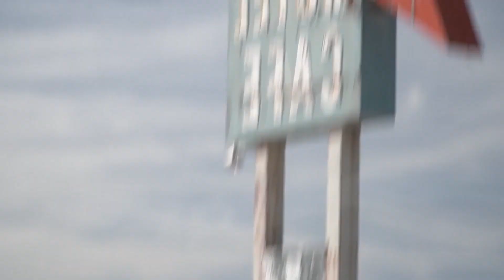DEEP HOUSE MUSIC REMIXES - SUMMER MIXMiadam - Relax, Lina Chen - Lost On You, Ariana Bell - Like T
DEEP HOUSE MUSIC REMIXES - SUMMER MIXMiadam - Relax, Lina Chen - Lost On You, Ariana Bell - Like That, Eva Pop - Tocame (Y3MR$ remix), 71
Cu-Sutele Playlist Mix made with Love by  Youtube Music Channel:
00:00:10  |  01. Miadam - Relax
00:02:46  |  02. Lina Chen - Lost On You
00:05:16 | 03. Ariana Bell - Like That
00:08:09 | 04. Eva Pop - Tocame (Y3MR$ remix)
00:11:05 | 05. Kohon - Mexican Prison
00:14:16 | 06. ANDREA x Mario Joy - Miss California (Dudu Nicula Remix

Welcome to our curated selection of the hottest international hits, with hottest girls featuring chart-toppers like 'Miadam Relax' and 'Lina Chen Lost On You'. Dive into the electrifying world of mega hits, fereign music, english music, spanish music, where every track is a journey through the latest in global pop sensations. Whether you're cruising down the street, hitting the books, or simply unwinding, our foreign music playlist promises to elevate your mood with best beats and captivating melodies. From the pulsating rhythms of 'Like That )' to the irresistible charm of 'Tocame (Y3MR$ remix) )', our collection spans genres and styles, ensuring there's something for every taste. Explore the dynamic fusion of pop, dance, and electronic sounds that define the contemporary music scene. Get ready to groove to the sounds of today's top 40 hits, perfect for any occasion, whether it's a night out on the town or a day at the beach. Immerse yourself in the ultimate playlist experience, designed to keep you moving and grooving from start to finish.

 This is a official artistic music video with the purpose to explore the captivating beauty of our world through the lens of our talented and beautiful models and the creative direction of Matthew Garcia, John Johnson, Kevin Martin. In this visually stunning presentation, our girls models are Olivia Smith, Abigail Perez, Emma Johnson, Emily Thompson, Olivia Smith, elegantly showcase the allure of various breathtaking locations worldwide.